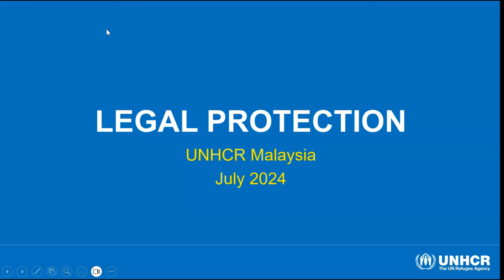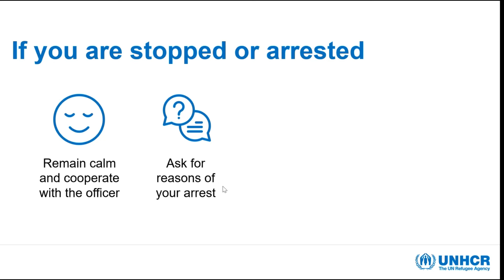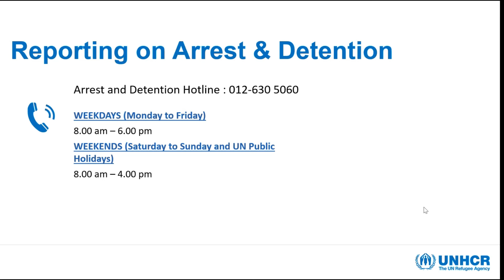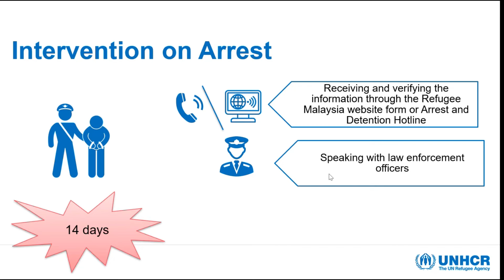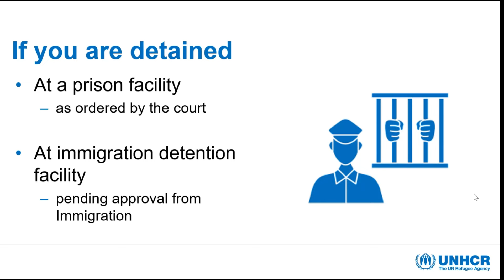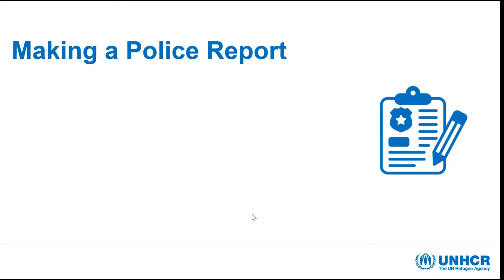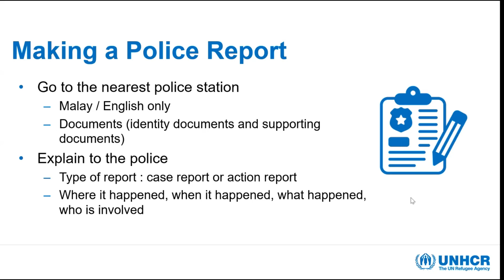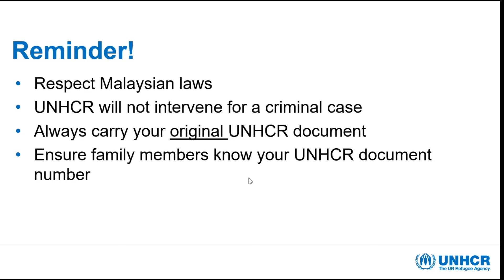Legal Protection Webinar (English)